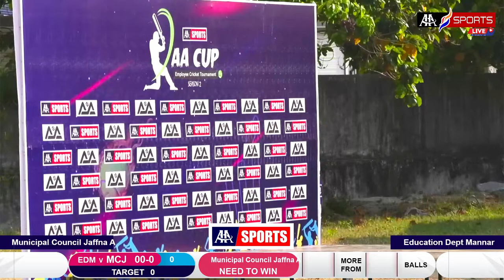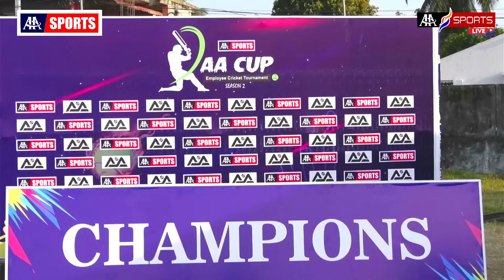AA Cup 2024 /Final / Education Dept Mannar Vs Municipal Council Jaffna A / Season 2.0 / Live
AA Cup 2024 Employee Cricket Tournament 2.0